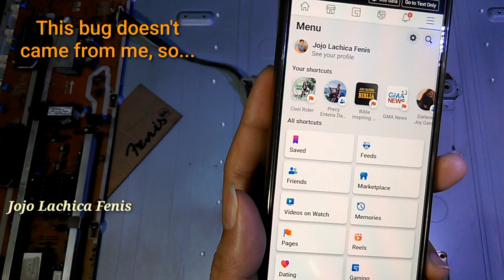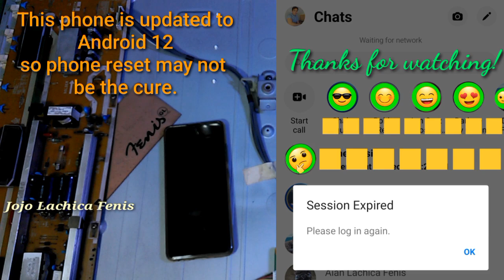Why Can't Log Out On Facebook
logging out but goes back to newsfeed

asking for big patience coz I can't fix this bug

Jojo Lachica Fenis
Mandaon Masbate Philippines